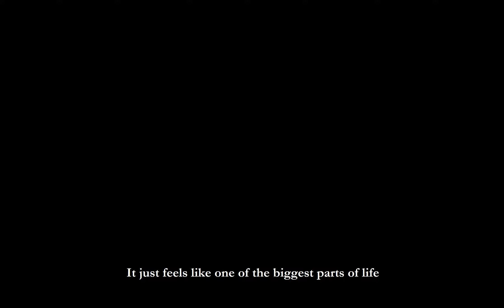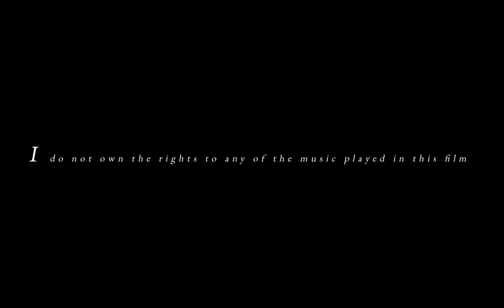My Heart To Yours